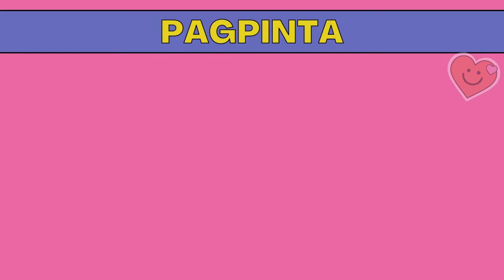Ang Aking Talento 👩‍🎨💃🎤